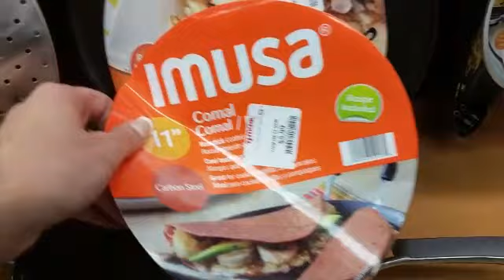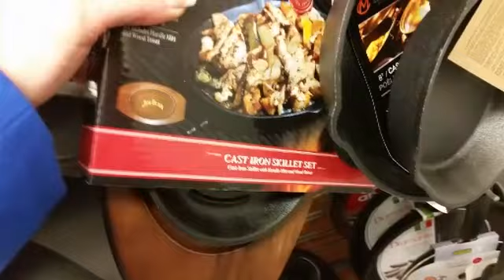США ПОСЛЕ ЗИМОВКИ ВЫШЛА А ТУТ МОДА ПОМЕНЯЛАСЬ!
Американская мода на весну лето 2016